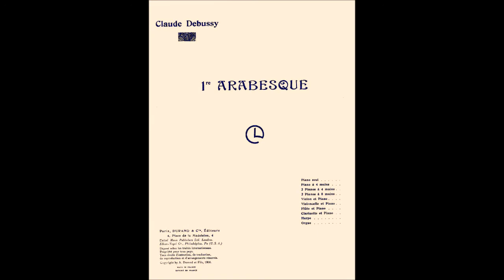Debussy - Premiere Arabesque - for Clarinet and Piano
Cristiano Ghione - Clarinet
Lino Mei - Piano